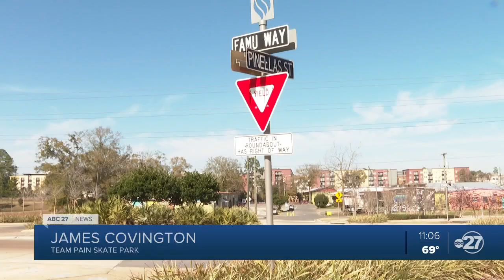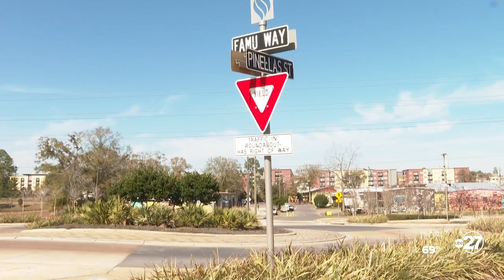Blueprint Intergovernmental Agency in final planning stages for new skate park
Blueprint Intergovernmental agency partnering with Team Pain skateparks to create a major community drawer.